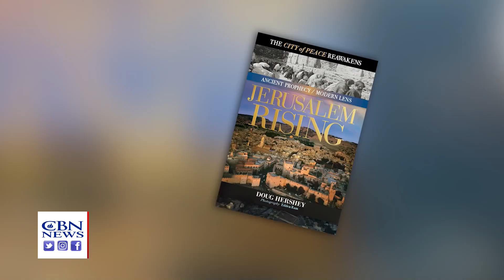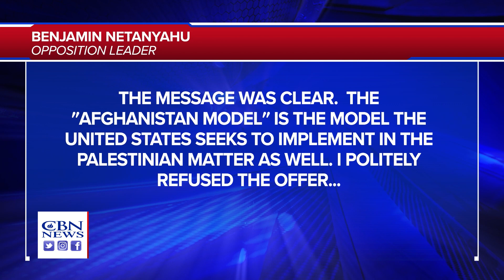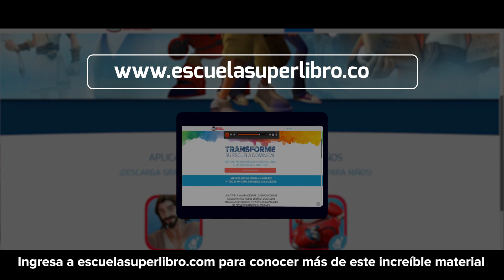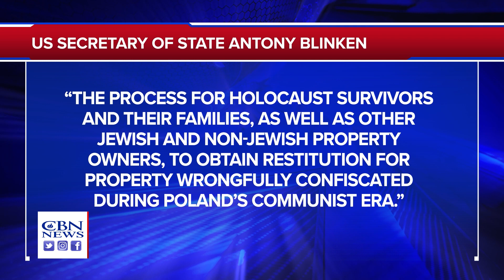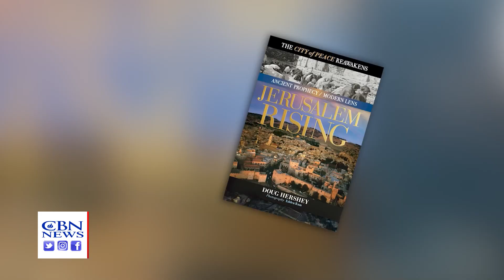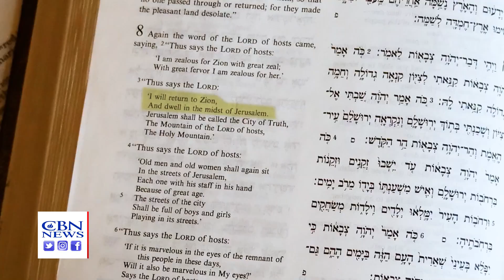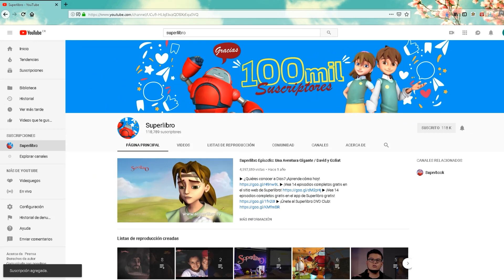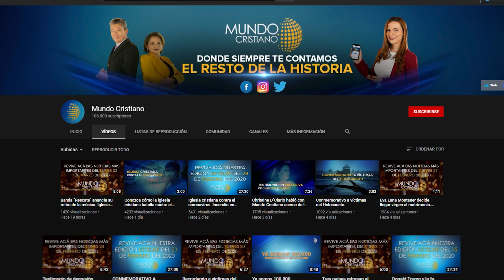🔴ENVIVO URGENTE Desde Israel transmitimos: Jerusalen Dateline | 25-08-21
Conéctese y conozca las principales noticias de lo que sucede en este momento en Medio Oriente.